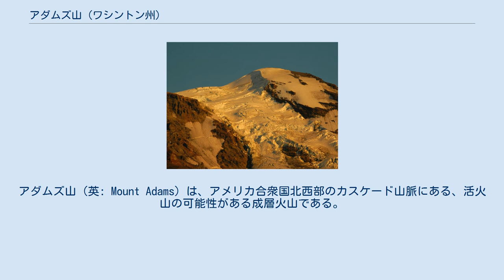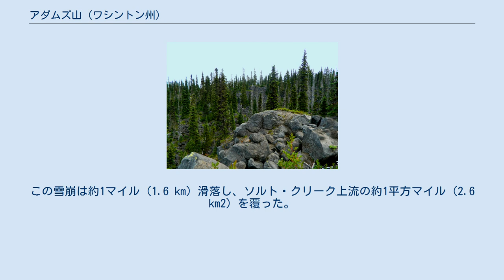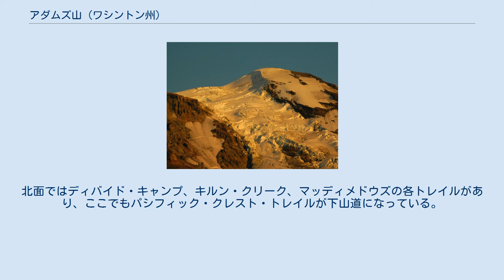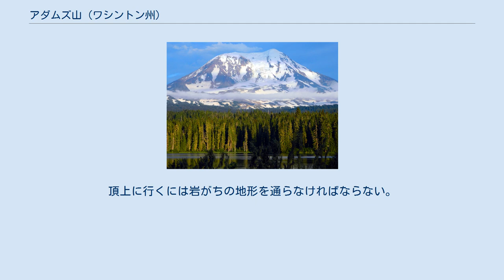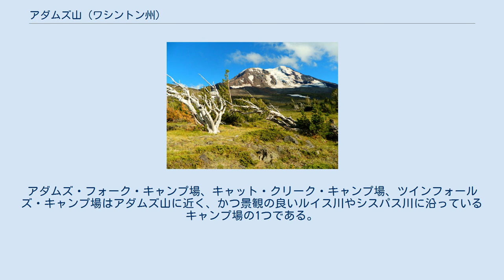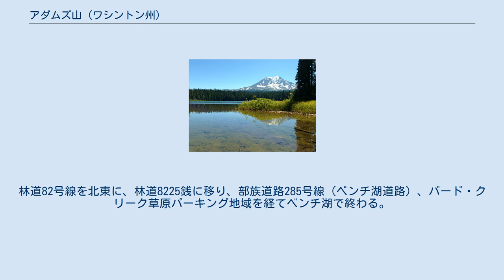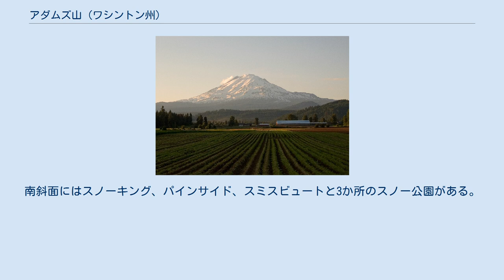アダムズ山 (ワシントン州)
ヤキマ郡_(ワシントン州)
アダムズ山（英: Mount Adams）は、アメリカ合衆国北西部のカスケード山脈にある、活火山の可能性がある成層火山である。
ワシントン州ではレーニア山に次いで2番目に高い山である。
カスケード火山弧に入っており、この弧では最大の火山である。
セント・ヘレンズ山の東31マイル (50 km) の遠隔原生地の中にある。
アダムズ山原生地はこの山の上部と西部で構成されている。
東側はヤカマ族インディアン居留地に入る。
 アダムズ山の非対称形で幅広い山体はカスケード山脈より1.5マイル (2,400 m) 高い。
ほぼ平坦な山頂は異なる火道からの円錐形成噴火の結果として形成された。
この地域上空を移動する人は、同じように平坦な山頂をしているレーニア山とアダムズ山を混同することもある。
 パシフィック・クレスト・トレイルがアダムズ山の西斜面を通っている。
アダムズ山は1400年以上噴火していないが、死火山とは考えられていない。
 アダムズ山頂上付近 アダムズ山頂の平坦さは、伝説とは異なり、頂部が飛ばされたからではない。
異なる火道からの円錐形成噴火の結果として形成された。
偽の山頂が、半マイル (800 m) 近い幅のある頂部の南側に、高さ11,500フィート (3,510 m) で聳えている。
真の頂上は約800フィート (240 m) 高く、北側にある穏やかな斜面の上にある。
小さな溶岩の円錐が最高地点になっている。
サクスドーフ尾根は長い壁であり、偽頂上から標高8,000フィート (2,440 m) まで降っている。
この構造は更新世後期に繰り返し溶岩が流れて形成された。
偽頂上の北西にあるピナクルはアダムズ氷河とホワイトサーモン氷河の浸食によって形成された。
頂部のクレーターは雪で埋まっており、西部に口が開いている。
アダムズ山の頂上から晴れた日に見えるカスケード山脈の峰としては、北のレーニア山、南のオレゴン州にあるフッド山とジェファーソン山、西のセントヘレンズ山がある。
 アダムズ氷河、ハイキャンプから見る 氷河という形で形成された氷はアダムズ山上部約 6.2平方マイル (16.1 km2) を覆っている。
氷が溶けた水や雨は緩りと多孔質の山塊内部に浸透し、麓近くにある泉から湧き出ている。
 氷河の分布 氷河はアダムズ山表面の2.5%を覆っているだけだが、最終氷期には約90%が氷に覆われていた。
万年雪は209か所あり、公式の名前を持つ氷河は12ある。
氷に覆われた表面の総計は 24 km2 あり、実際に名付けられた氷河の面積は 20 km2 ある。
残っている大型氷河の大半（アダムズ、クリッキタト、ライマン、ホワイトサーモンの各氷河）は頂上の氷冠から出たものである。
山の北西面にあるアダムズ氷河は一連の氷瀑にある険しい溝を流れ降り、その後広がって標高7,000フィート (2,100 m) で終わる。
そこからシスパス川の支流であるアダムズ・クリークが始まる。
東側の斜面は小さな氷湖であるエクストリア湖で終わる。
東斜面にあるクリッキタト氷河は幅1マイル (1.6 km) の圏谷に始まり、頂部の氷冠から出た小さな氷河2個から氷が供給される。
標高約6,600フィート (2,000 m) で止まり、クリッキタト川の支流であるビッグマッディ・クリークの水源となる。
カスケード山脈の中で、アダムズ氷河はレーニア山のカーボン氷河に次いで第2位の大きさである。
 アダムズ氷河の深いクレバスと氷瀑 西斜面にあるピナクル氷河、ホワイトサーモン氷河、アバランシェ氷河は厚さが薄く量が少ない。
外観はつぎはぎである。
真頂上の下の圏谷から発している。
南面のサクスドーフ尾根に沿ったところはほとんど氷河が無い。
比較的小さなゴッチェン氷河とクレセント氷河があるのみである。
しかし、南面にはその斜面に万年雪の原が幾つかある。
岩がちな東面には4つの氷河がある。
すなわちマザマ氷河、クリッキタト氷河、ラスク氷河、ウィルソン氷河である。
最終氷期にこれらがヘルロアリング・キャニオンとアバランシェ・バレーという2つの大きな峡谷を造った。
北面はアダムズ氷河、ラバ氷河、ライマン氷河という3つの大きな氷河がある。
アダムズ、ライマン各氷河は頂上の氷冠から滝のように落ちるときに深いクレバスと多くの氷瀑を造っている。
ラバ氷...